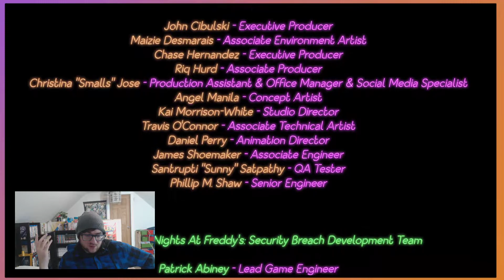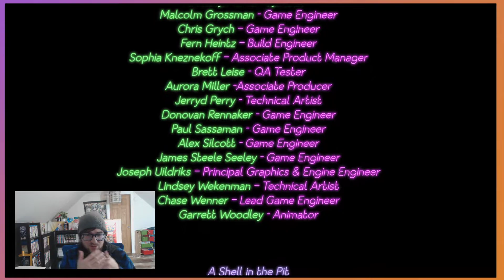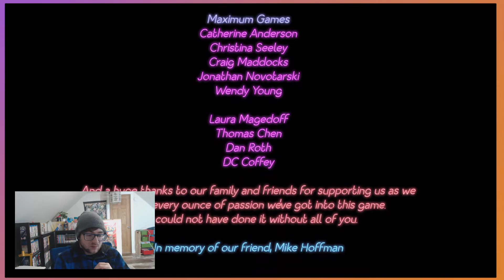Why Freddy Why...Roof/2 Star Ending FNAF Security Breach